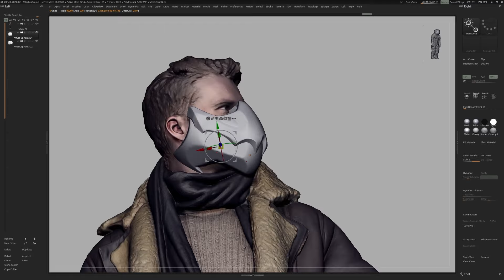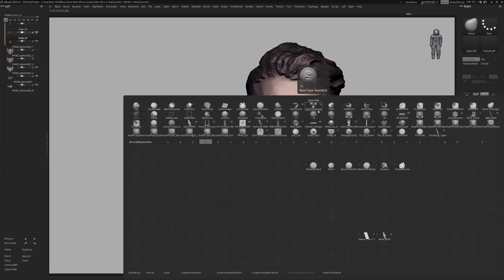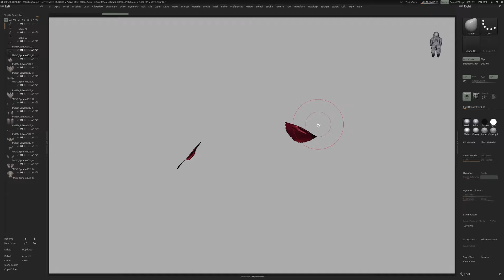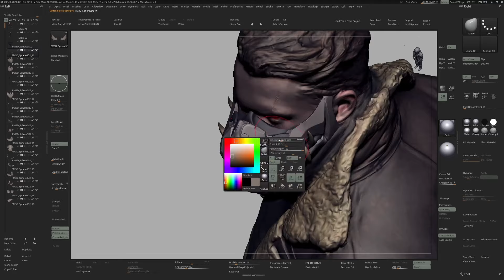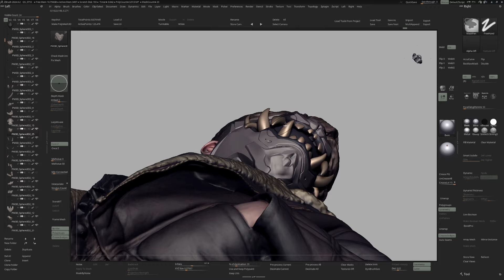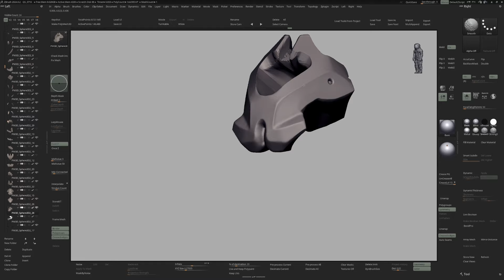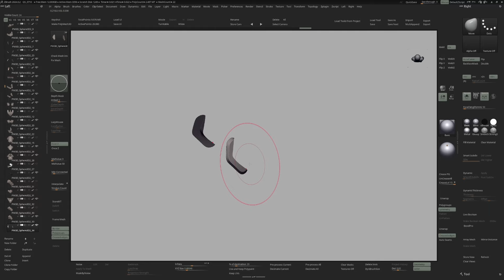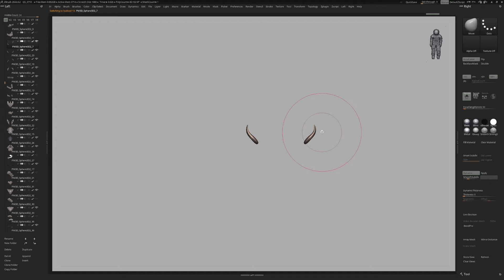Lion Mask Design Zbrush Time-Lapse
This Concept Art Sculpt in Zbrush took me around 5 hours. Time-Lapse S
speed is at 500%.

▶ Get my Zbrush UI 2022 + IColors, Macros, Materials, and Macros